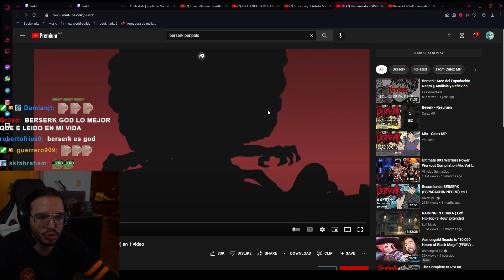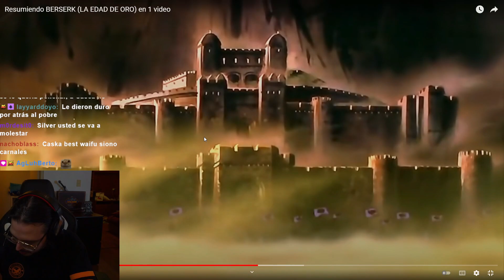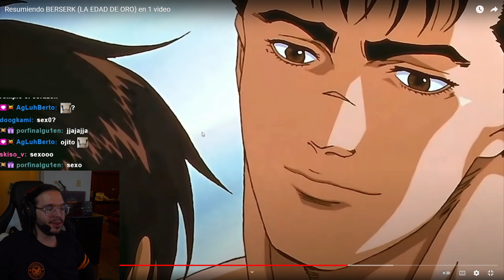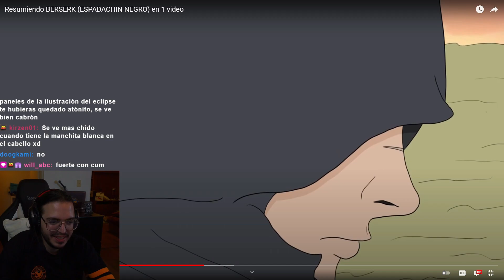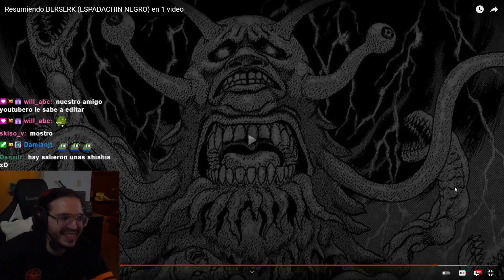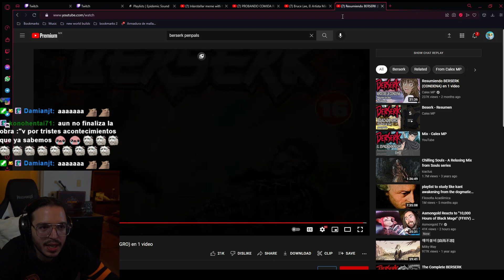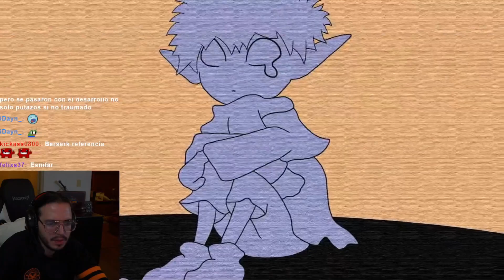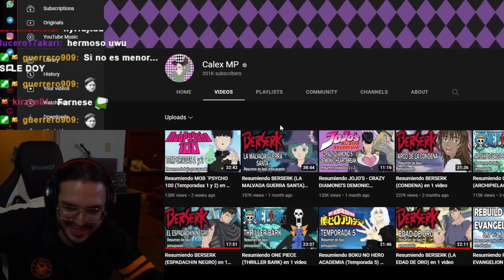HolaSilver se mete al mundo de BERSERK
HolaSilver reacciona a multiples videos explicando Berserk de

Editores:
SpeedBani